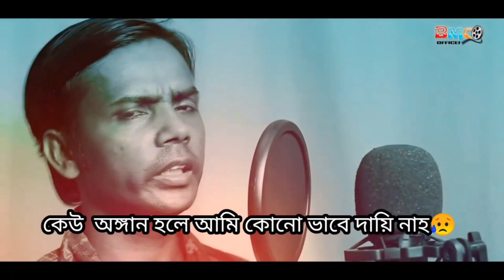হিরো আলম ভাইরাল গান | Hero Alom All Song | Sabbir Ahmed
Manike Mage Hithe | হিরো আলম ভার্সন | Hero Alom New Song | Yohani | Hero Alom Roast | Hero alom new Song | Hero Alom Official